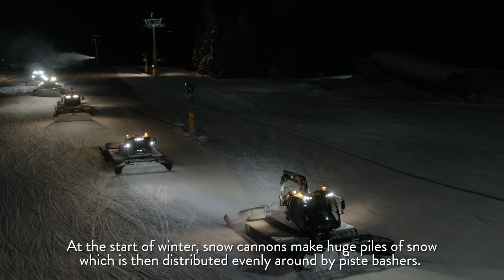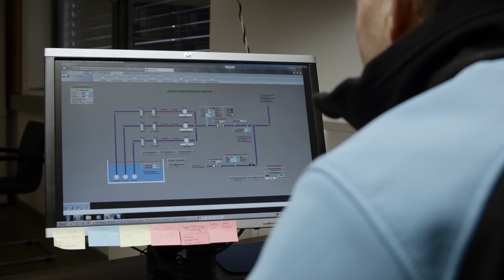Hoch Hinaus: Pistenpräparierung mit GPS im Skicircus Saalbach Hinterglemm Leogang Fieberbrunn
Wir haben im Rahmen der Hoch Hinaus Serie einige Nächte lang unseren Pistenraupenfahrern über die Schulter geschaut.